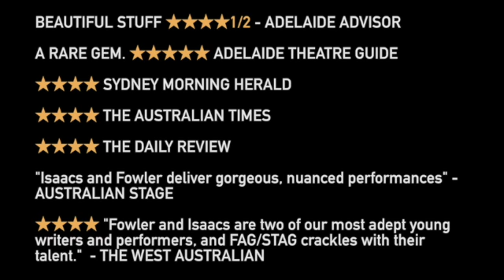FAGSTAG TVC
SHort TVC for FAGSTAG